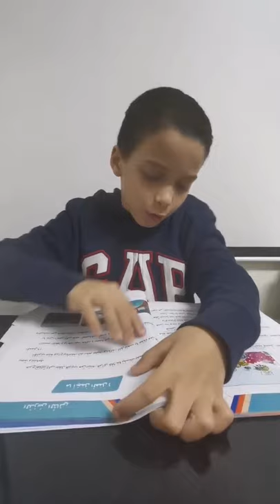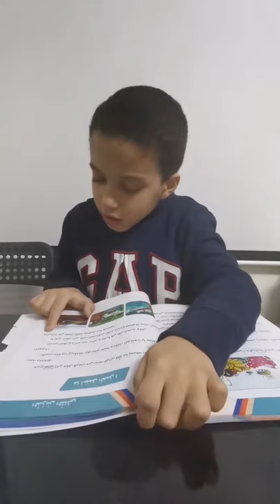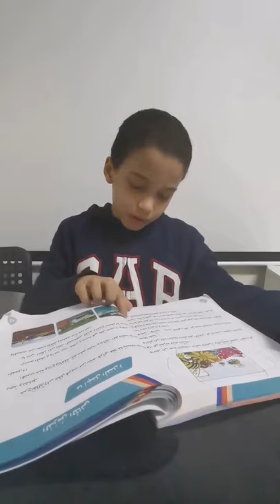Reema_International_School قراءة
المبدع مالك جريد 3